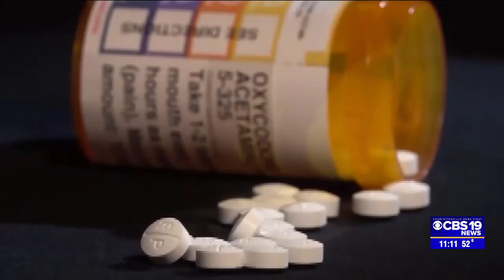CBS19: Spanberger Urges President Biden to Reinstate Director of ONDCP to Cabinet-Level Position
CBS19, 2/7/23